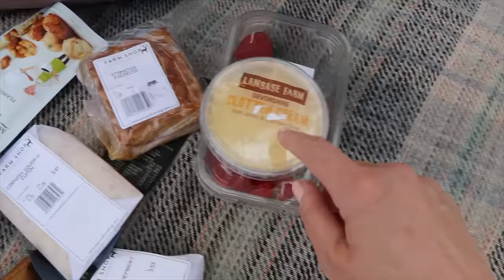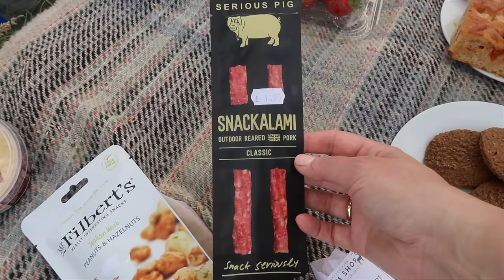HOW TO SPEND A PERFECT SUMMER DAY IN ENGLAND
HOW TO SPEND A PERFECT SUMMER DAY IN ENGLAND// Happy Tuesday everyone, While Joerg and I were in Hampshire England we had the most glorious English weather and thought it so much fun to share what we really enjoy doing in summer here in England. We like to call it our own guide to slow living as other days are mostly so busy and we all need intentional living once in a while. We started by visiting Uppark House & Garden in West Sussex, a beautiful 17th century country house set in the glorious English countryside. From there we drove to Stansted Park Farm Shop to get some goodies for a lovely picnic in the shade. Then we visited the most beautiful churchyard in Blendworth and finally went back to Portsmouth for an alfresco dinner.

We really hope you enjoy the video. Kirsten & Joerg xx

CONTENTS OF THIS VIDEO:

0:00 - Intro/Breakfast
0:55 - Tour of Uppark House & Garden
4:19 - Shopping at Stansted Park Farm Shop
5:20 - Picnic in Staunton Country Park
7:55 - Holy Trinity Church Blendworth
8:56 - Portsmouth and dinner at Spice Island
11:53 - Outro